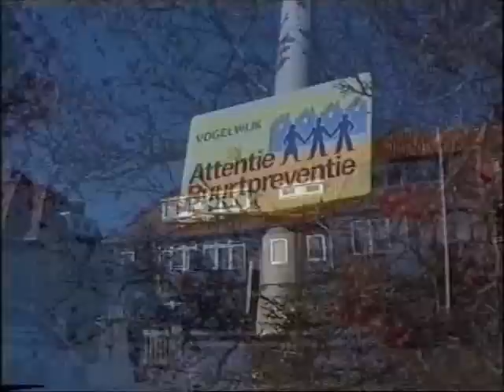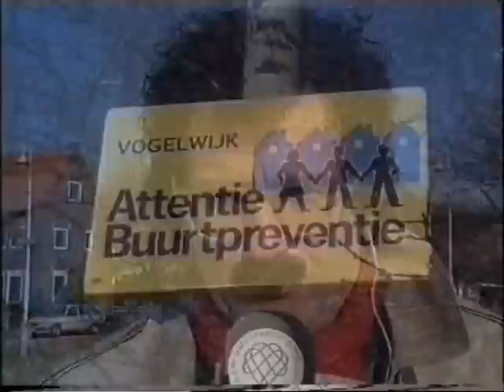Keek op de Week 6 - 6van6 - Burgerwacht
6. Burgerwacht - Bulle van Berkel met een Vogelwijkbewoner